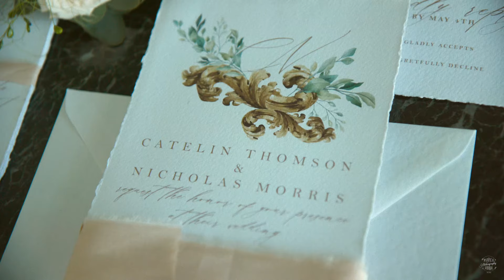Elopement in Sorrento, Intimate Wedding in Italy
This Styled Shoot in Sorrento, Italy Highlights the Beauty of a Bride in Vein With an Iconic Botticelli Painting.
While we can argue that a wedding day is just as much the groom's as it is the bride's and that weddings can be as fluid in feel as possible, because yes, they absolutely can be, we can't help but smile whenever we come across a wedding that is fiercely feminine. Just as Michelangelo's David represents the ideal of male beauty, so too has Botticelli's Venere become the universal canon of exterior but above all interior female beauty.